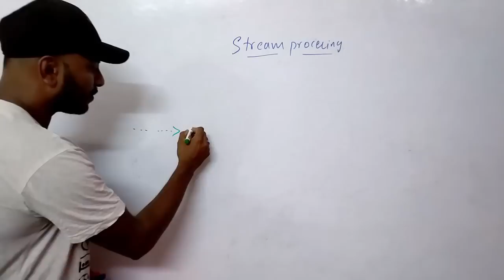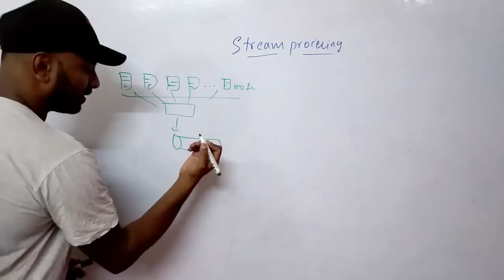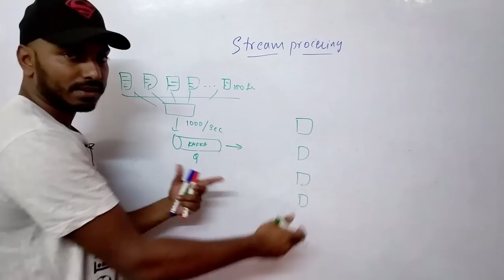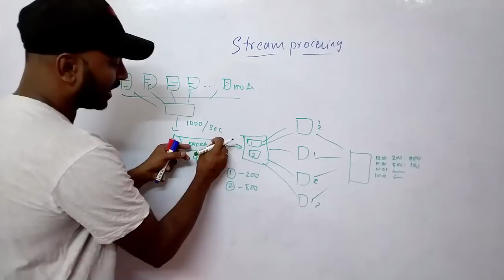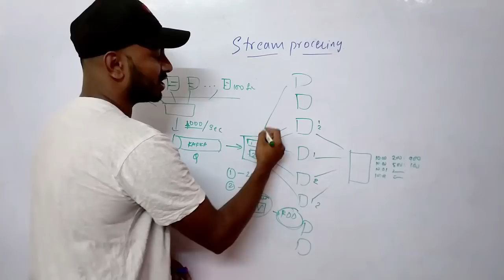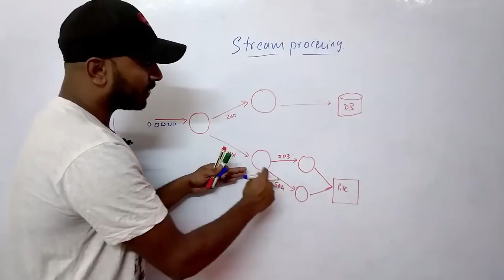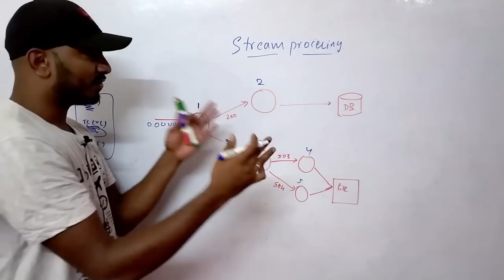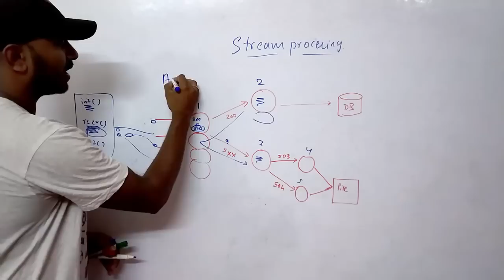System design basics: Real-time data processing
In this video learn how to process messages or data in real-time.